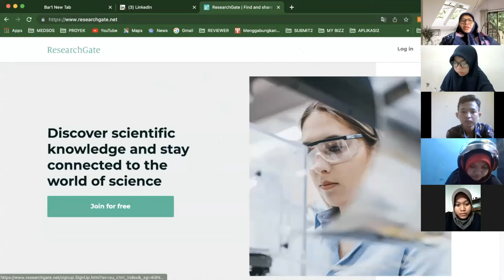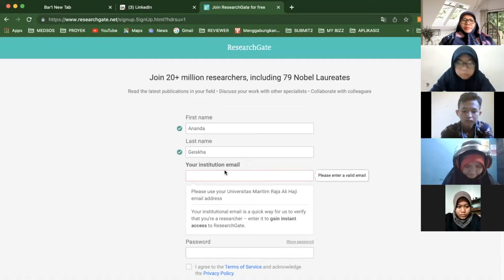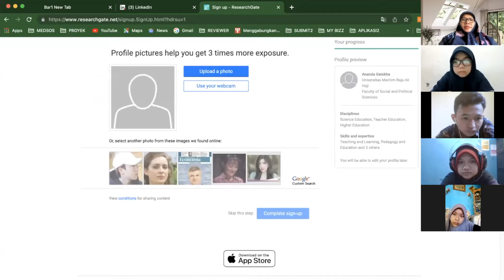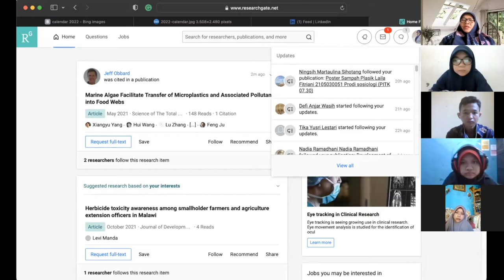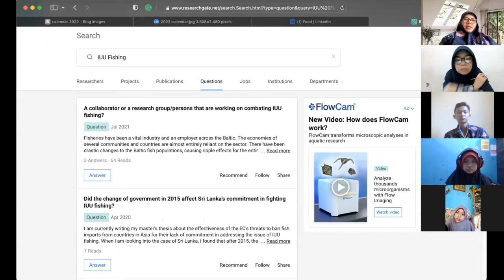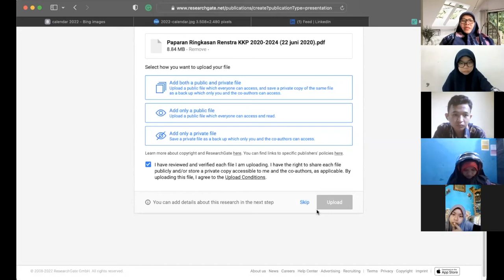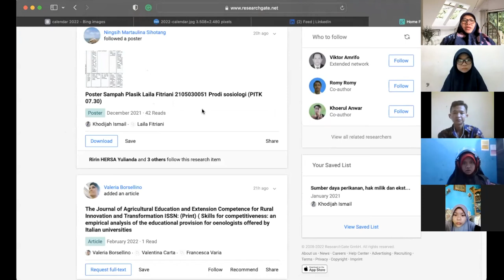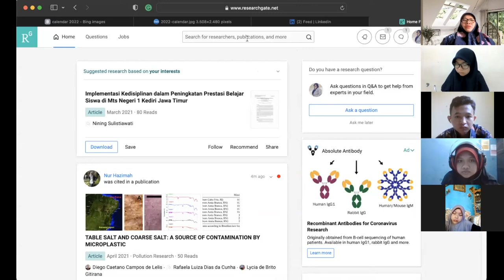Cara Membuat Akun Research Gate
Apa pentingnya membuat akun Research Gate?

5 Alasan Mengapa Anda Harus Bergabung dengan ResearchGate

ResearchGate adalah platform jejaring sosial untuk ilmuwan penelitian. Anggap saja sebagai hibrid antara Facebook dan LinkedIn yang secara khusus ditujukan untuk para peneliti.
Situs web ini memiliki lebih dari 10 juta profesional terdaftar. Menggunakan ResearchGate benar-benar gratis, Anda hanya memerlukan alamat email institusional untuk memulai.

Berikut adalah 5 alasan mengapa Anda harus mendaftar ke ResearchGate untuk memberi manfaat bagi diri sendiri dan pekerjaan Anda:

1. Dapatkan akses ke makalah
Anda dapat menemukan makalah yang sangat Anda minati disini, yang tidak dapat diakses melalui link lainnya. Terkadang penulis mengunggah teks lengkap manuskrip mereka ke profil ResearchGate mereka. Anda kemudian dapat mengunduh ini sebagai PDF.

2. Dapatkan saran dari peneliti
Bagian dari situs web RG memiliki bagian pertanyaan dan jawaban khusus di mana Anda dapat memposting masalah Anda untuk dikomentari oleh para ahli. Anda juga dapat menerapkan topik pada pertanyaan Anda, yang pada dasarnya adalah kata kunci pencarian, sehingga Anda dapat menargetkan individu yang memiliki keahlian di bidang itu. Peneliti lain yang cocok dengan keahlian itu kemudian akan diminta untuk merekomendasikan jawaban. Cara yang sangat cepat dan efisien untuk berteriak minta tolong jika orang lain di institut Anda tidak tahu.

3. Pamerkan paper anda disini
Di profil Anda, Anda dapat menampilkan semua detail khusus penelitian tentang diri Anda termasuk karya profesional yang diterbitkan, dan tidak diterbitkan, di bawah tab Kontribusi. Karya ini selanjutnya dapat ditempatkan ke dalam kategori tertentu berdasarkan jenis publikasi, seperti artikel, makalah konferensi, bab buku, data, dll. Coba dan unggah semua karya profesional Anda.
Anda juga dapat menambahkan hingga 5 karya ke bagian Riset Unggulan Anda, yang akan ditampilkan di bagian depan halaman profil Anda. Pastikan untuk memasukkan karya terbaik Anda di sini sebagai faktor wow tambahan.

4. Menambah teman baru
Jika Anda menggunakan ResearchGate dengan benar, Anda dapat memperoleh kontak yang berguna dalam area penelitian Anda, dan bahkan memulai kolaborasi baru.

5. Mencari peluang kerja
Karena ResearchGate telah berkembang menjadi platform sosial terkemuka bagi para ilmuwan, masuk akal untuk memiliki bagian Pekerjaan.